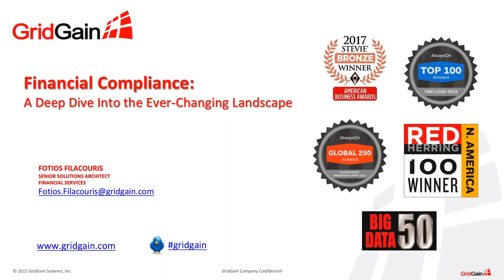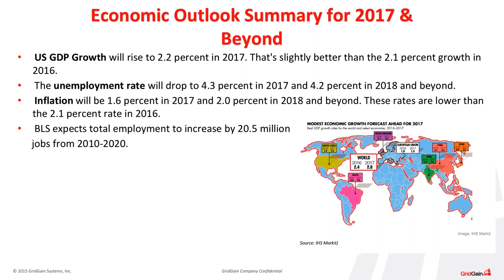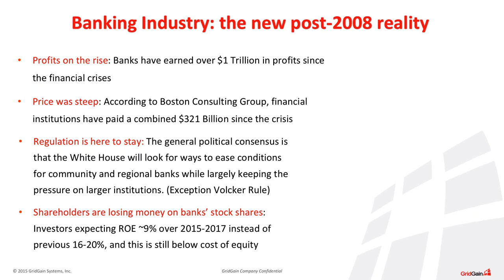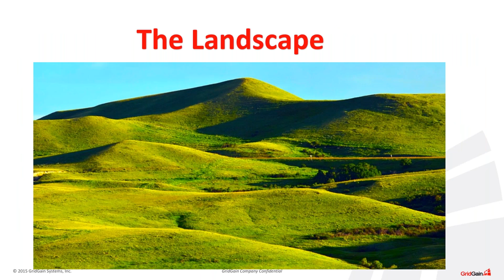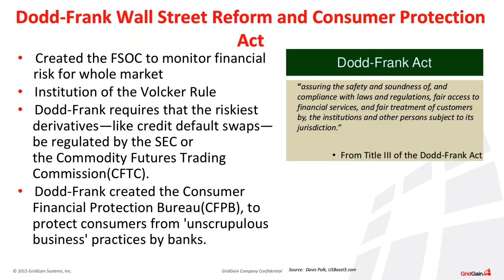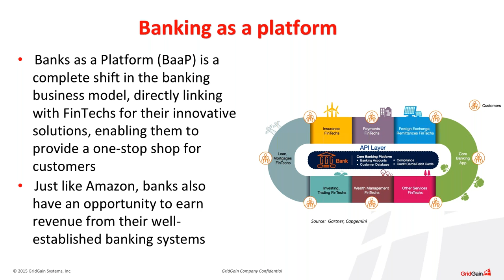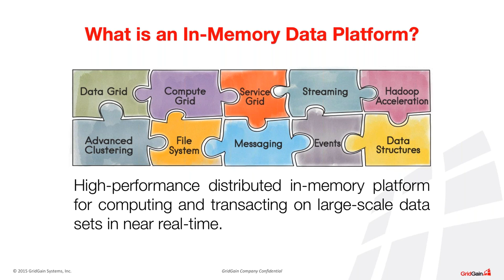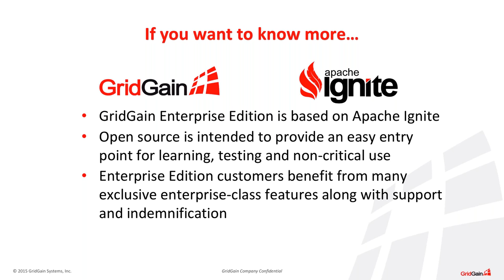Financial Regulatory Compliance: A Deep Dive into Navigating the Ever-Changing Landscape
For a complete list of GridGain and Apache Ignite upcoming in-memory computing webinars and webinars on demand, please

Join GridGain System’s Sr. Solution Architect Foti Filacouris as he has takes a deep dive into how to navigate the ever-changing regulatory compliance landscape. He’ll cover:

-The current and future state of regulatory compliance and its potential impact on the industry
-Technical challenges organizations face when implementing a regulatory strategy – or changing one - and their implications
-Use cases and sample architectures showing how an in-memory computing platform like Apache® Ignite™ and GridGain can address these challenges

At the end of this webinar, you will better understand will learn how to leverage the latest in-memory computing advances to solve your current and future regulatory challenges.